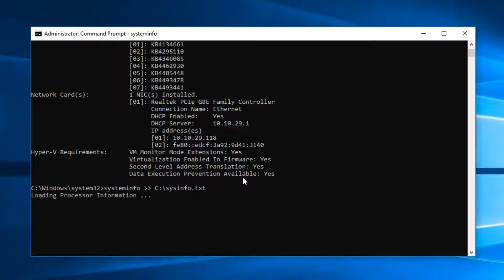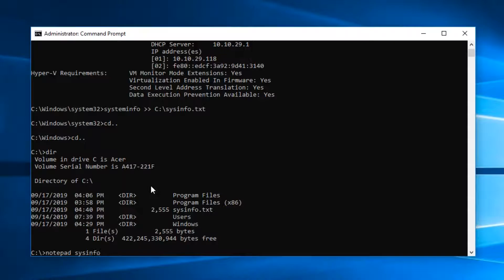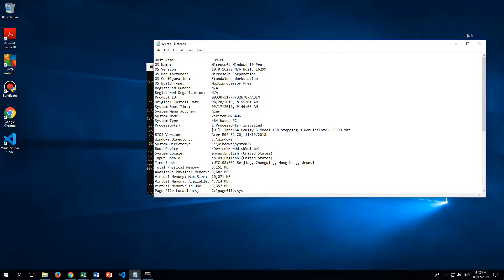Command Prompt Tutorial - How to Save Command's Output to a File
In this video I will show you how to Save Command's Output to a File.

On Windows 10, the ability to save the output of the Command Prompt
command to a text file can come in handy in many scenarios.
For example, when you're troubleshooting a problem, it's a convenient way to export
and analyze the command output, or you can share the output with someone else
who can help. You can print a command output to a text file to save system configurations
for documentation purposes, and more.